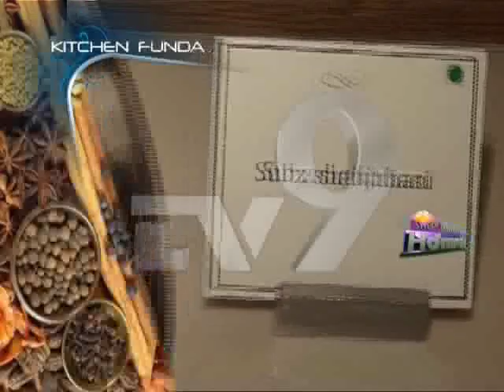Jewels of India - food fest.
Kitchen Funda part of "Sweet Home" a half hour women's tele magazine show  hosted by famous film actress Ms. Varsha Usgaonkar and developed & directed by Samir Kazmi, airs on Friday and Sunday at 2.00 PM on tv9 Maharashtra news channel